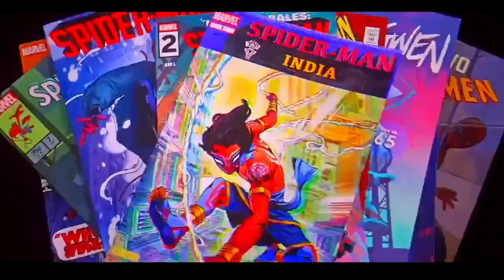MILES conoce a SPIDERMAN INDIA -Spiderman across the spiderverse